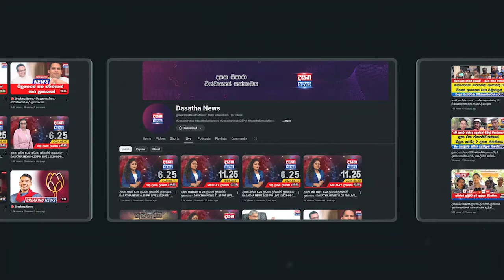ඉරිදා අමතර පන්ති නවත්වන්න - දහම් පාසල් අධ්‍යාපනය කඩා වැටිලා